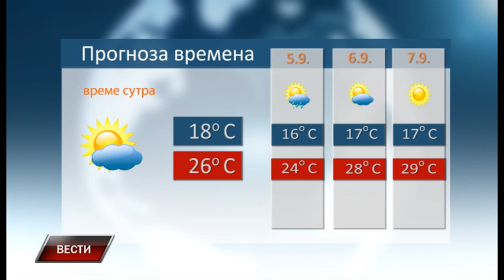Vesti 3 9 2018